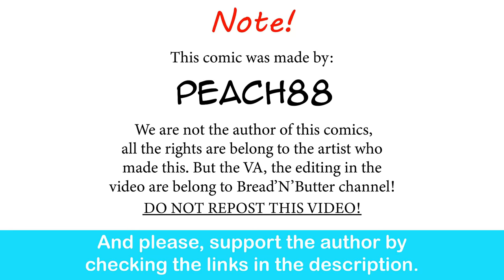Demon King GF 6.5: Zenith's Growth | PeaCh88 comic dub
She really loves her parents.

Special thank to the voice actor:

The Demon King Wife and the maid- Audrey Willowbrook